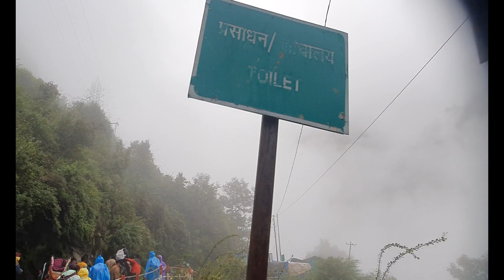Baba Kedarnath ke Darshan || Kedarnath Yatra 2022 || Char dham Yatra || Kedarnath Yatra ki Jankari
This video is all about baba Kedarnath track and temple how it looks like in monsoon.